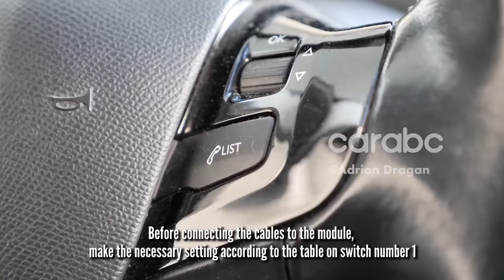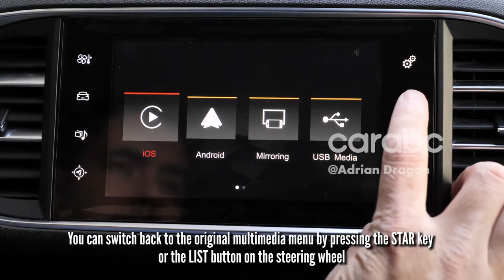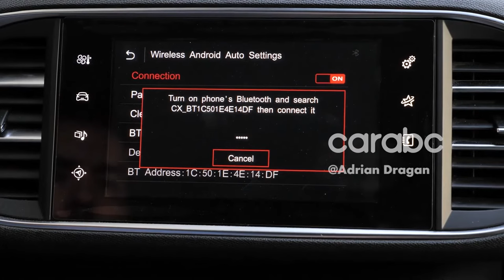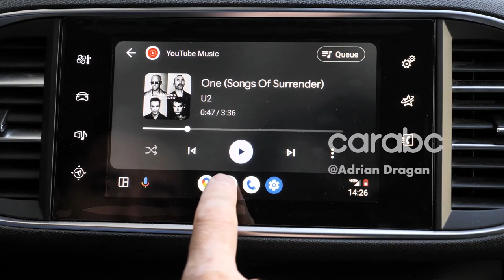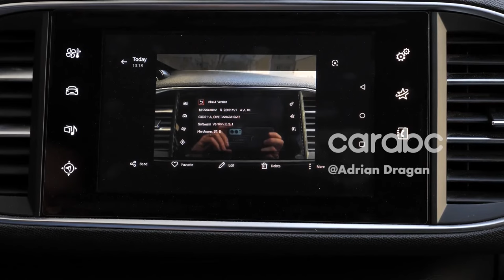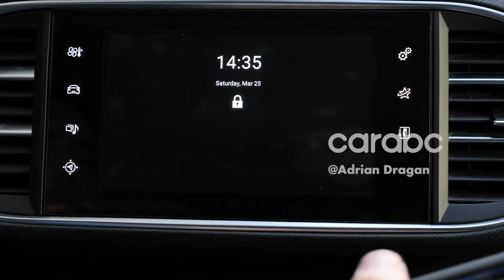Wireless Carplay & Android Auto modular installation for Peugeot & Citroen, SMEG&NAC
√ Plug and play, no need to replace the screen
√ Support the original car system, support the original car button control.
√ Support phone, online navigation, online music, voice control, usb media playback, wireless mirroring screen casting, etc.
√ Support Peugeot Citroen SMEG&MRN NAC, including many models